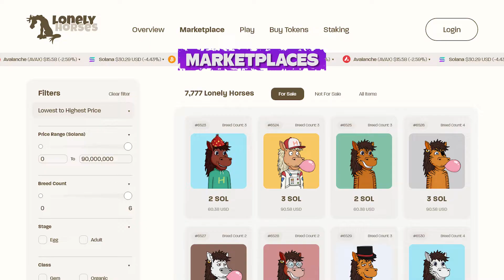Appelink: The Best Option To Create Your Online Presence In The Metaverse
We are here to support you with your journey into the Metaverse and establish your presence into Web 3.0
We are the leading Crypto/NFT agency, with a track record since 2015. Either you need help with the launch of your NFT Collection, designing and implementing a website for your DeFi project, or creating the next addictive P2E game, we've got you covered.

KNOWLEDGE
Our developers and team have profound experience in blockchain, web & mobile domains and can perfectly understand the needs of our clients and support them in finding the right solutions and plans for your new product or service.

 EXECUTION
When you choose Appelink, you connect with some of the best developers across the world that has a relevant expertise in the field. Providing on-time delivery of projects.

HUMAN
We're a human-centered design lab, with real people - we make products for humans who live their lives in the real world. We offer human support across a whole range of platforms to ensure clear communication and second to none support. We are also great people to work with.